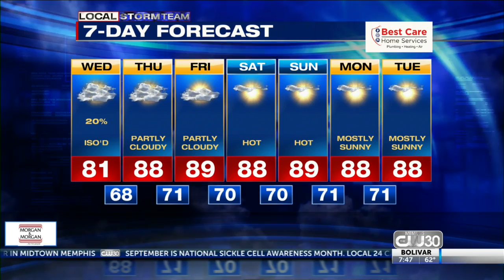Morning Web Weather